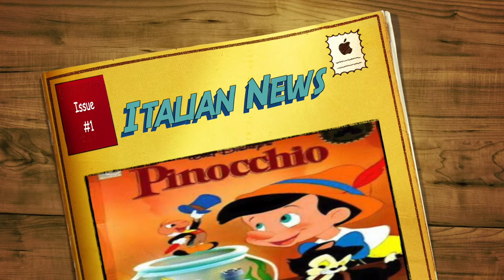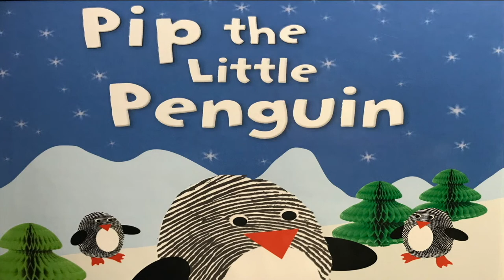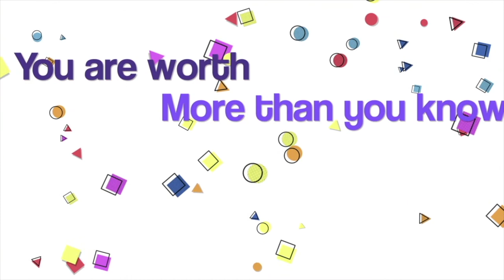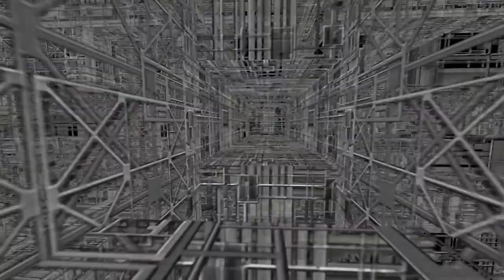Pajama Prayers with PJ Monday